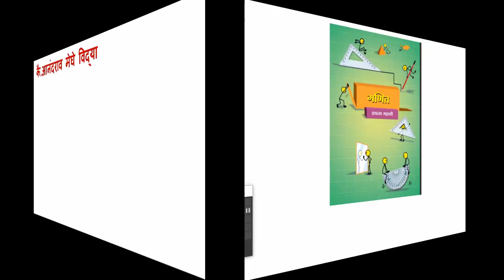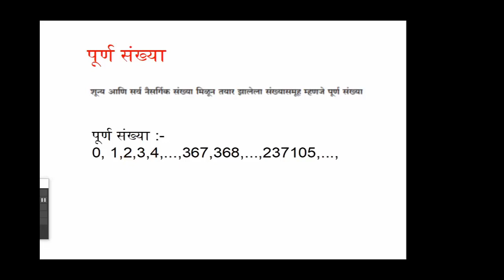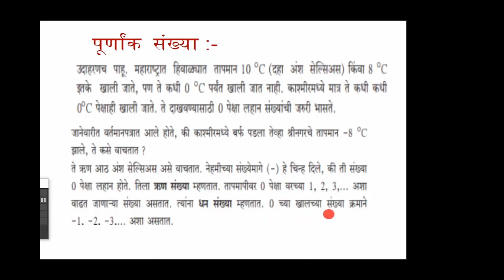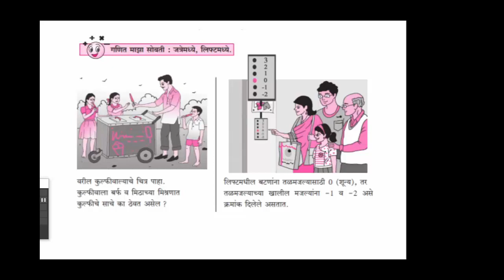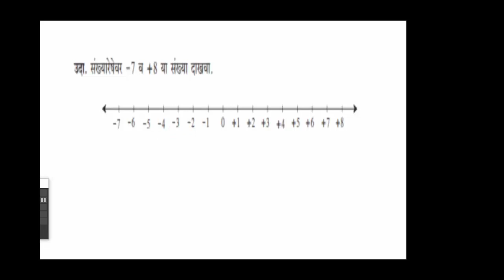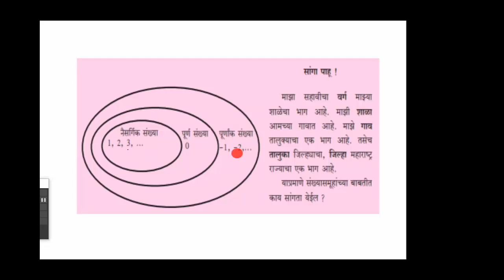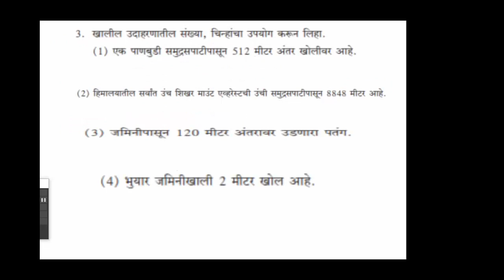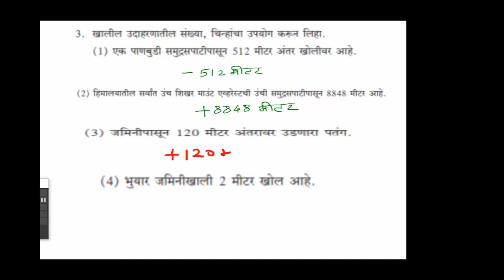6 वी,गणित,प्रकरण 3, सरावसंच 4,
8) वर्ग 6 वा प्रकरण 5 वेदशांश अपूर्णांक सराव संच 14 /प्रश्न क्रमांक 1 / अंकाची स्थानिक किमंत काढणे
10) 6 वा गणित#प्रकरण 5 वे /दशांश अपूर्णांक/सराव संच 14/ प्रश्न क्रमांक 3/दशांश अपूर्णांकाची वजाबाकी करा